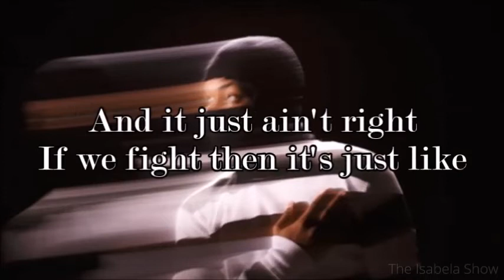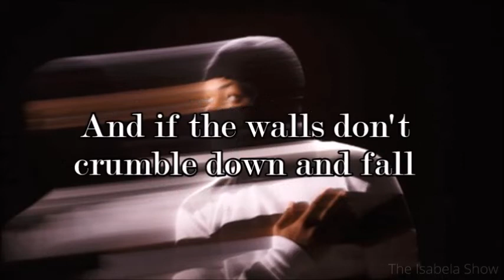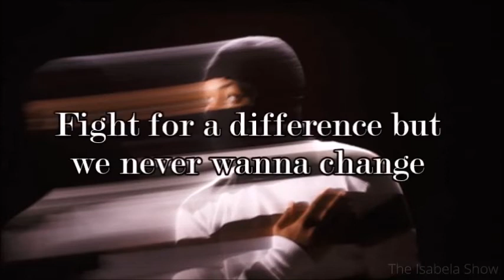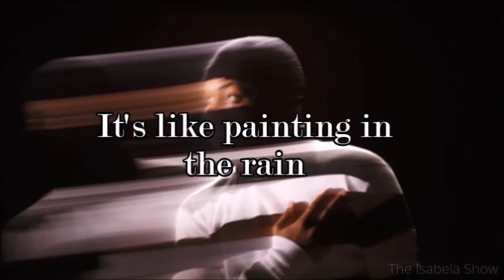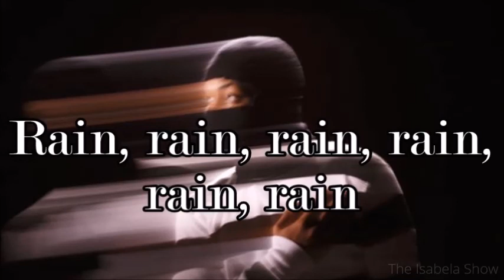Todrick Hall - Painting In The Rain (Lyrics)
FORBIDDEN VISUAL ALBUM